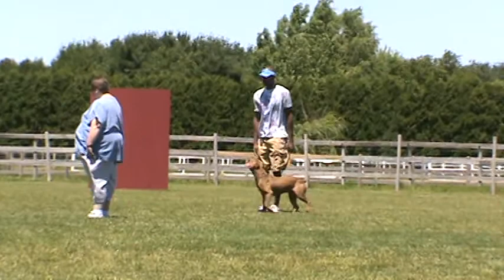PITBULL OBEDIENCE B-H